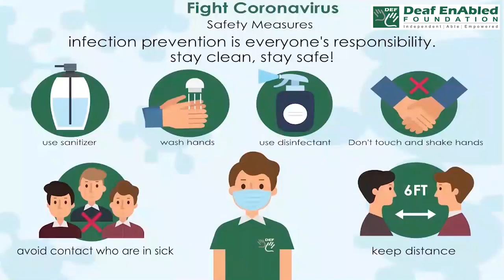Nearby (Adjective) Word of the Day for August 12th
Nearby

Meaning: not far away

Sentence: I noticed a policeman standing nearby